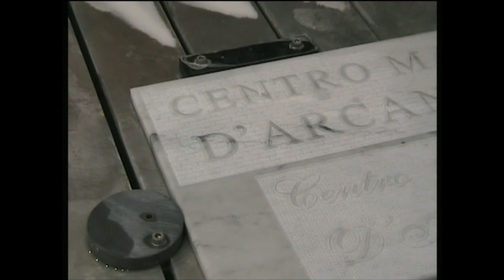Helios ZEUS_3-axis Machining center_Incisione e scrittura a rilievo - Engraving and sculpturing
Zeus della Helios Automazioni è il centro di lavoro a tre/quattro assi ideale per lavorazioni di profilatura,
fresatura, scrittura, scolpitura, ribassatura e tornitura
di marmi e graniti.

Helios Automazioni Zeus is the controlled three/four axes machine center, ideal for profiling, milling, typing, sculpturing and turning processes on marble and granite.